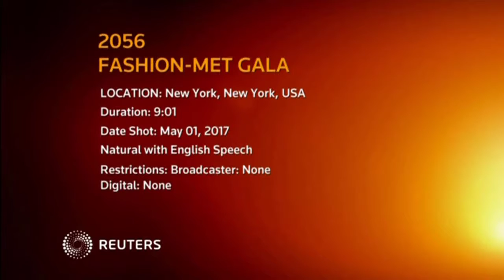Celebrities including Jennifer Lopez and Madonna attend the Met Gala | NEWS | KENH CUA BE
Celebrities including Jennifer Lopez and Madonna attend the Met Gala
On a night when celebrities can let loose on their fashion choices, pop princesses and Hollywood stars took it up a notch at New York's Met Gala on Monday (May 1).

The 2017 Metropolitan Museum of Art's Costume Institute ball was themed "Rei Kawakubo/Comme des Garçons: Art of the In-Between," an homage to highly structured creations of the Japanese designer and her avant-garde label.

Pop singer Katy Perry, a co-chair of the ball, lived up to the theme's challenge with a custom Maison Margiela "Artisanal" ensemble by John Galliano, an imperial red tulle dress and a veil embroidered with the word "Witness."

Rihanna embodied Kawakubo's penchant for dramatic silhouettes in a custom Comme des Garçons floral dress with cutouts and oversized ruffles. The singer earned the most mentions on social media, said Kellan Terry, an analyst at the social media monitoring company Brandwatch.

"Happy" singer Pharrell Williams in jeans and leather jacket, and star couple Tom Brady and Gisele Bundchen in matching silver helped fashion maven and Vogue editor-in-chief Anna Wintour host the annual fundraising gala, which is sometimes referred to as "the Oscars of the East Coast."

Reality TV star Kim Kardashian went against the theme, sporting a white dress by Vivienne Westwood with no clutch, no jewelry and no Kanye West, her fashion-loving husband. Sister Kendall Jenner dared to be bare, wearing a sheer slip that left little to the imagination, both in front and back.

Donning a beige Ralph Lauren trench coat gown paired with big silver hoop earrings, actress Priyanka Chopra turned heads. Tennis star Serena Williams also served up drama with a baby bump under her green Atelier Versace dress.